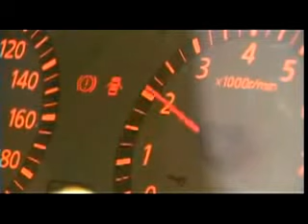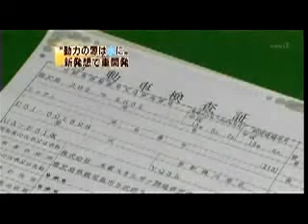Japan Water Car 、Boycott Gas : 水素と水が燃料 、。。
Japan Water Car 、Boycott Gas 、。。
水での走る車 、。。
水素と水が燃料として、一切 ガソリン を使いません車 、。。
Hydrogen & Fuel Cell Technology 、For Future Energy 、。。
By boycottgasfuel 、。。

ด้วยความเป็นจริงแล้ว .. กระบวนการผลิตเชื้อเพลิงไฮโดรเจนปริมาณมากนั้น มิได้ใช้กระบวนการที่ยุ่งยากซับซ้อนไปกว่าการขุดสูบเอาน้ำมันดิบจากใต้พื้นโลกขึ้นมากลั่นเลย .. มันคืออนาคตของมนุษยชาติแน่นอน 、。。

水素と水が燃料。
試験が2年間のデタもとに、一般向けに量産化できるが検討。

Hydrogen in ICE: Internal Combustion Engine 、。。

Hydrogen can be made via high pressure electrolysis, low pressure electrolysis of water or a range of other emerging electrochemical processes such as high temperature electrolysis or carbon assisted electrolysis .. Current best processes have an efficiency of 50% to 80%, so that 1 kg of hydrogen (which has a specific energy of 143 MJ/kg, about 40 kWh/kg) requires 50 - 79 kWh of electricity .. At $0.08/kWh (approx. $4/kg), it is with traditional methods 3 to 10 times costlier than steam reformation of natural gas .. The price difference is due to the efficiency of direct conversion of fossil fuels to produce hydrogen, rather than burning fuel to produce electricity .. Hydrogen from natural gas, used to replace e.g. gasoline, emits more CO2 than the gasoline it would replace, and so is no help in reducing greenhouse gases 、。。

Hydrogen 、A Future Energy Carrier 、。。

The Toyota GR Yaris Hydrogen Concept Is a Race Car Powered By Its Name :-

Note :-

Hydrogen Documentary and Text Books、。。

Fuel Cell Handbook 、。。

The Fuel Cell Today 、。。

Hydrogen Production And Storage 、。。

Annual Energy Outlook 2017 、With Projections to 2050 、。。

Fuel Cell 、Power to Change our World 、。。

The Renewable Energy & How to Save the World Documentary 、。。

Internal Combustion Engines พร้อมสำหรับไฮโดรเจนแล้วหรือยัง :-

Hydrogen Economy 、Hydrogen as the Nature's Fuel 、Album 、。。